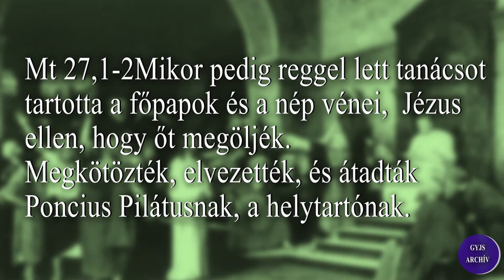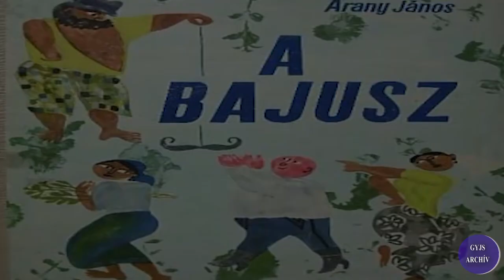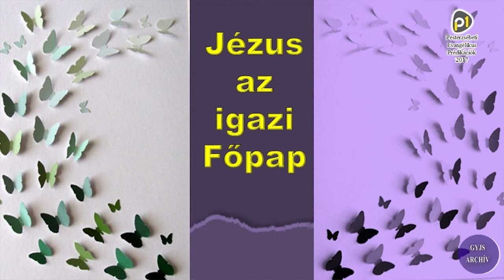Krisztus Pilátus előtt Munkácsy sorozat a Sztehlo Gimiben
Ma volt az óra előretolás első iskolanapja. Éppen ma reggel kellett 7,30-tól áhítatot tartanom a  Sztehlo Gimiben.
Elhatároztam, hogy fölvillanyozom a gyerekeket egy blőd mesével. Íme: Örülök, hogy fölébredtetek ilyen korán. Azon gondolkodtam én is reggel, hogy milyen zseniális a wifi, hiszen rajta keresztül a központból átállítják a telefonom, a pécém óráját. Érdekes tudományos felfedezésem is volt ma reggel. A kertünk egyik feketerigója egy órával korábban kezdett fütyülni. Hála és dicsőség az evolúciónak! Íme a szemem előtt játszódik le a sokat vitatott esemény. Ez a rigó fejlődik. Csak nem wifis a drága? Így a központból a World clock átállította a biológiai óráját. - Semmi hatás. Üveges tekintetek stb.
Ezután már el sem mertem árulni az igazat, hogy nem a rigó kelt korábban, hanem én, s így természetesen korábban hallottam a már vagy egy órája fütyülő csodálatos teremtményt. Nem szabad meglepő fordulatokkal zaklatni az ifjúságot.
 Mellékelem az áhítatot.
Üdvösség az Úr Jézusban van! gyjs*vdm